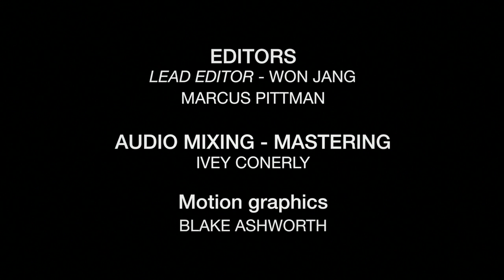TV4DADS - Season 1, Episode 2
Follow TV4DADS...

DESCRIPTION: Season One of TV4DADS, called Montana-Man Camp, features a very diverse group of men on an adventure at a wilderness camp in the US state of Montana.  They gathered to recharge, to grow as Godly men, and to become great fathers and father-figures for the next generation.  Among the men were All American Athletes, an   MMA fighter, a former American Idol finalist and a host of other fascinating personalities. Special events during their time in Montana are many, including the surprise celebration of Bishop Phillip Porter’s fifty years in ministry and an actual rite of passage for one young man attending the camp with his dad.

The rustic location provides a perfect environment for the men as they fish in the clear mountain streams, explore lost mines, and come face to face with some of Montana’s most beautiful wildlife. In one special episode, the men hike up a dangerous mountain trail to fish a crystal clear lake for rare grayling.

Author and speaker, Brian D. Molitor, hosts Season One of this 13 episode series, filmed in HD 1080p, and leads powerful times of teaching about subjects that include: lifelong mentoring, bushwhacked and blindsided, finishing strong, and many more.

• A Malachi Global Foundation production.
• Executive Producer - Brian D. Molitor
• Associate Producer - Jenifer Molitor
• Director - Brian D. Molitor
• Field Directors - Marcus Pittman, Blake Powell
• Camera Operators - Marcus Pittman, Blake Powell
• Audio Engineer - Ivey Conerly
• Key Grip - Sye Ten Bruggencate